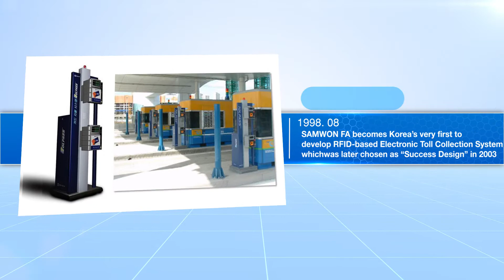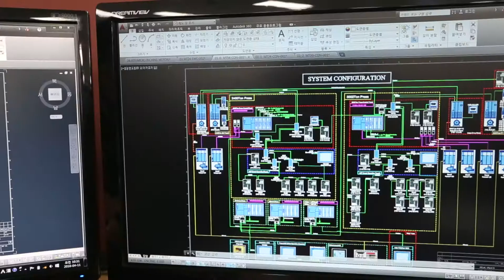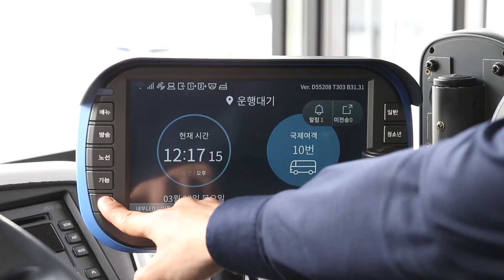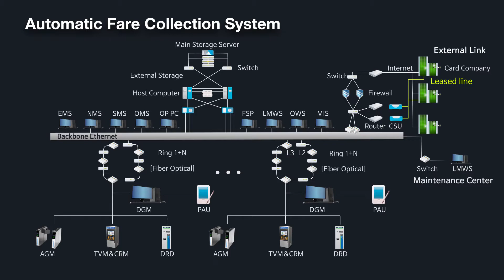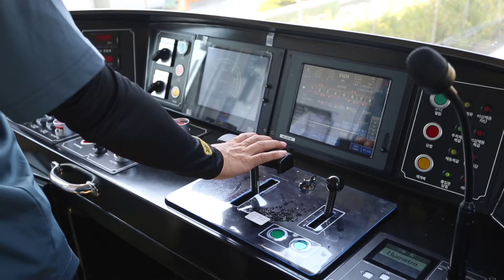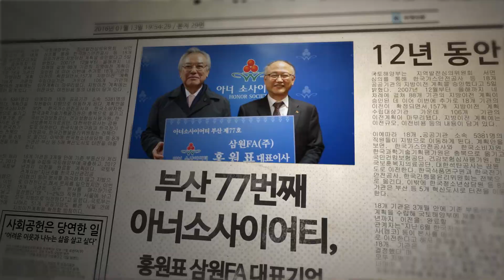삼원FA 홍보영상